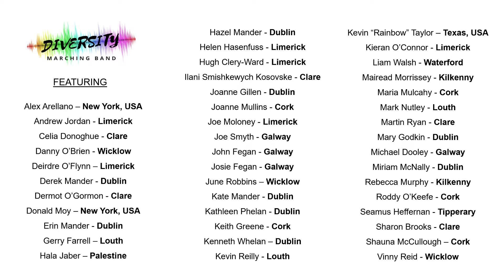DRAFT 2020-07-10 YMCA Diversity Band Ireland 2020